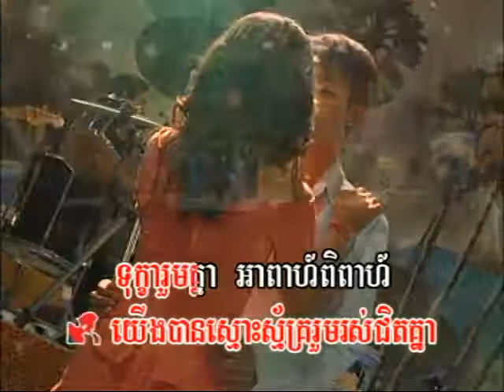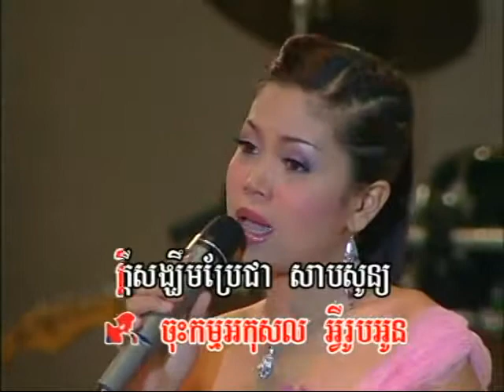Reymeas DVD Karaoke Song Vol 26 10